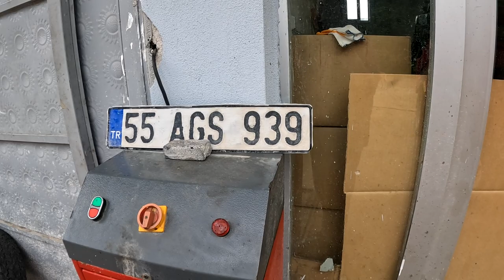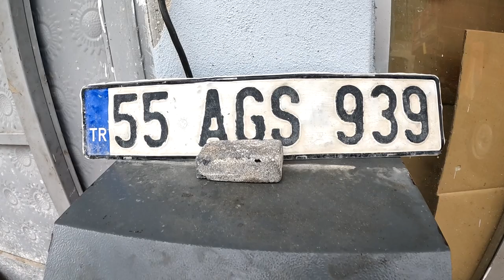Panik Atak Öncesi ve Sonrası Günlerim / Bolat Kızılelma sattım / İşyeri vlog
Panik Atak Öncesi ve Sonrası Günlerim / Hüseyin den İşyeri Vlog Bolat Fm 20 Kızılelma sattım.

Arkadaşlar Kanalımda Köy, Tarım, manzara, doğa ve Nasıl yapılır videoları çekiyorum.